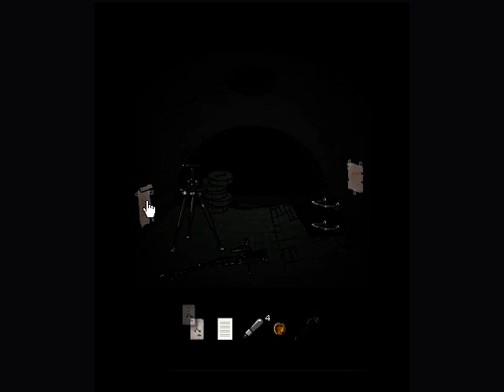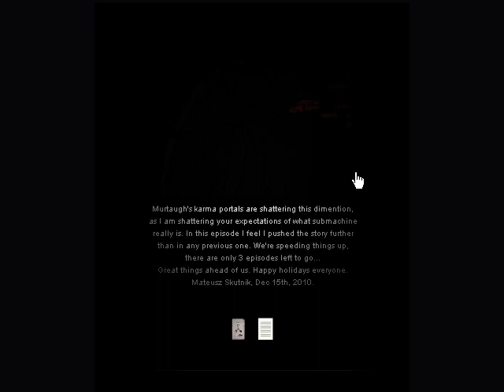Lets Play Submachine 7: The Core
Ok, so let me explain the puzzles that I skim over here. So lets go with the three major ones
Key Stones + Valve: You are given an image early that shows three stones in a triangle formation with a counter clockwise spin in the middle of them.

3 Stone Keys on the 3x9 grid: 4 notes lead to the solution of this one. 1 shows numbers 1, 2 and 3 with a triangle, circle and square. The other 3 notes show one of those shapes with an X somewhere in a 3x3 grid. You need to combine the 3 grids together to pick out where to place the keys.

5 Symbol Lock: By far what makes this the most convoluted in the game, this puzzle begins late and goes to many locations. You are given a note with 6 dots and numbers 1-5 at all but 1 of these dots. In the areas you can go to via Gates or Portals you can find a map with a blue dot in one of 6 locations (you never see the 6th, so don't look for it). The maps correspond with the note. Near the maps, at 4 of the locations there is a Symbol that corresponds with the number of that location. The last symbol sits alone, but with process of elimination, you can place it at Location 4. Arrange the symbols on the box by location number. Note that the solution for this NEVER changes

Edit 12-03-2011: Oh wow 100 views, you guys are great!